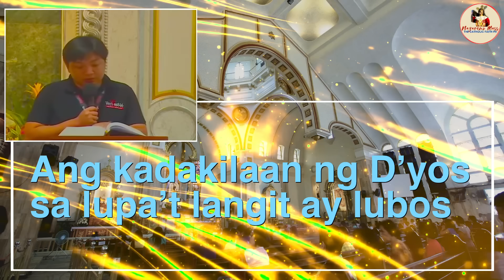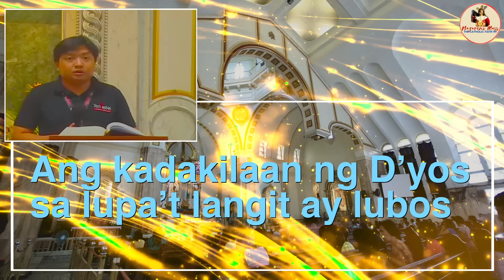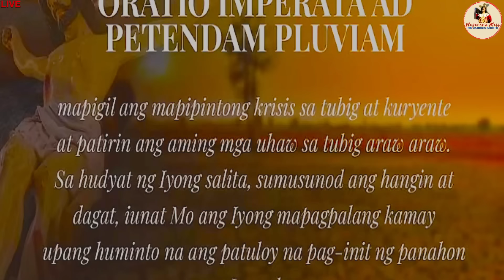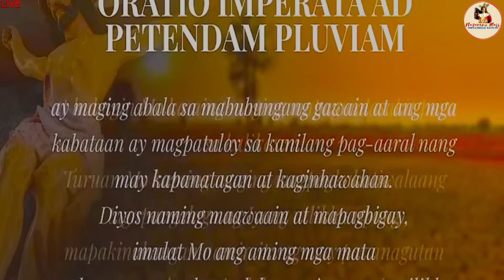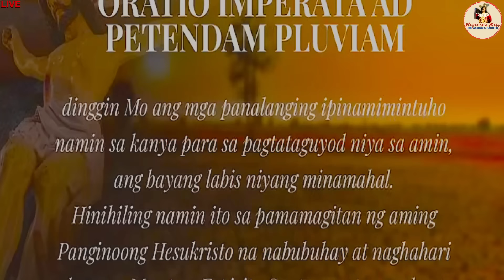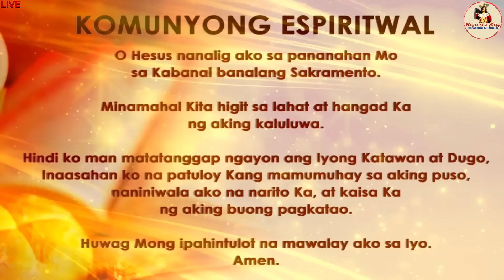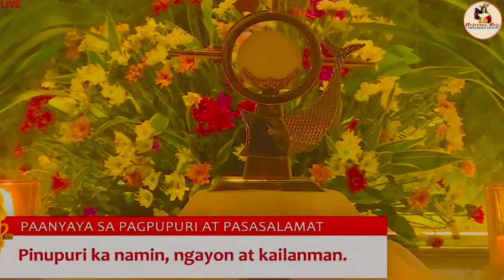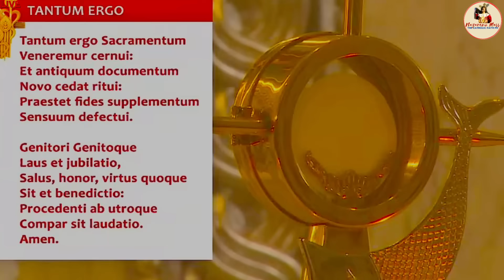LIVE: Quiapo Church Mass Today - 8 May 2024 (Wednesday) HEALING MASS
Live Online Streaming of the Quiapo Church Official Daily Mass - May 8  2024

Miyerkules sa Ika-6 na Linggo ng Pasko ng Pagkabuhay